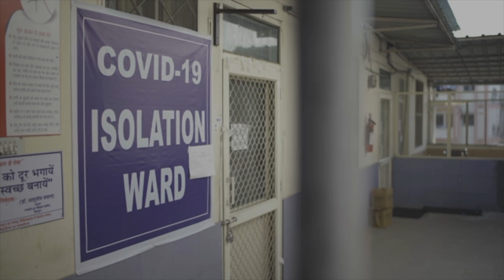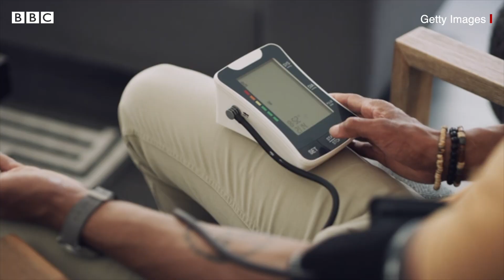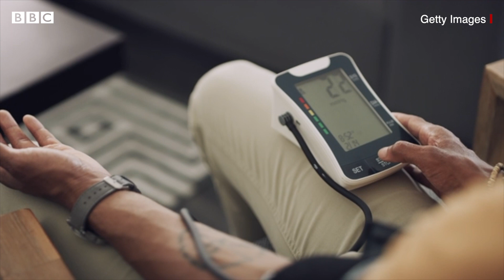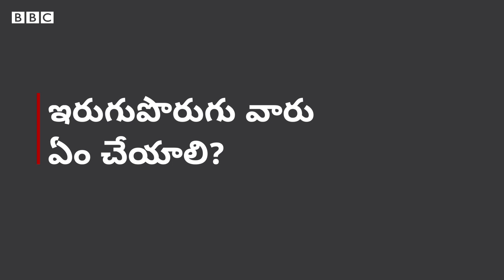Coronavirus: ఇంట్లో లేదా Streetలో ఎవరికైనా Covid19 సోకితే మీరు ఎలాంటి Care తీసుకోవాలి? | BBC Telugu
ఆంధ్రప్రదేశ్, తెలంగాణల్లో, ఇతర రాష్ట్రాల్లో చాలా మంది క‌రోనా రోగులు హోం ఐసోలేషన్లో ఉండి చికిత్స పొందుతున్నారు. కొన్నిసార్లు వైద్యుల సూచ‌న‌లను రోగులు, వారి కుటుంబ సభ్యులు సరిగా అర్థం చేసుకోలేక‌పోతున్నారు. మరి రోగితోపాటు ఇంట్లో ఉండేవారు ఎలాంటి జాగ్రత్తలు తీసుకోవాలి? ఏం చెయ్యొచ్చు, ఏం చెయ్యకూడదు? మీ వీధిలో ఎవరికైనా కరోనా సోకితే మీరు ఎలాంటి జాగ్రత్తలు తీసుకోవాలి?